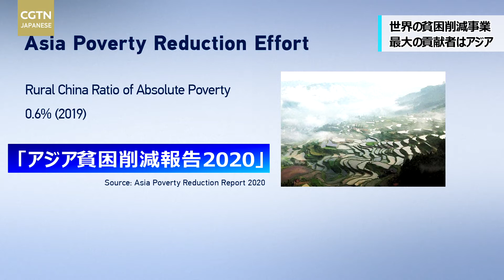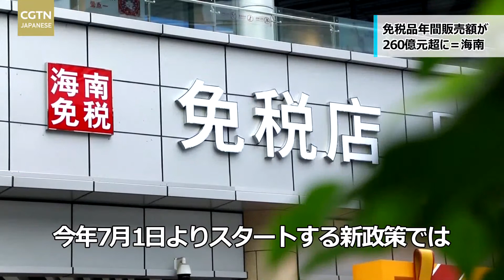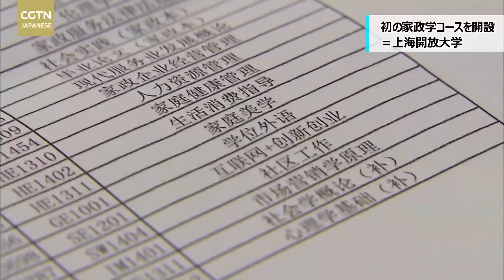【CGTN NEWS】12月16日（水） アナ：張怡康（チョウ・イーカン）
【CGTN NEWS  12月16日（水） アナ：張怡康】
●世界の貧困削減事業 アジアが最大の貢献者に
●11月の国民経済は引き続き回復
●免税品年間販売額が260億元超へ＝海南
●地球からの距離が1億キロに＝火星探査機「天問一号」
●初の家政学コースを開設＝上海開放大学
●長城の麓でクリスマス＝古北水鎮